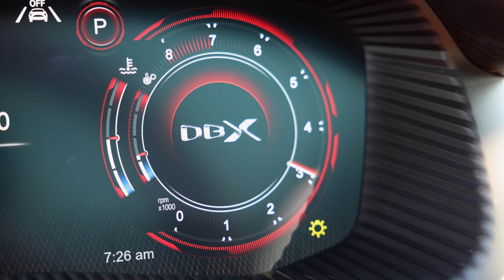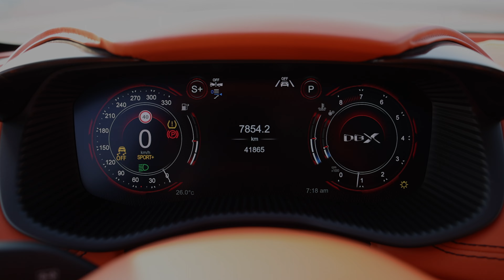ASTON MARTIN DBX V8TT + STANDOUT INTERIOR = LOVE? The British pride in a unique spec - In Detail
Jumping into one of the best looking SUVs out there: the Aston Martin DBX. Dressed in black and with a unique orange interior, it sure stands out. Are you a fan? Enjoy this detailed video with all the beauty shots, accelerations and sounds. You’ll help us a lot and won’t miss any new high quality video we upload.

Thanks also to my friends at Knightsbridgeqatar for letting me do my thing with this beast.
And for the one interested, she’s for sale.

VEHICLE: 2021 Aston Martin DBX
THANK YOU: @knightsbridgeqatar
ENGINE: 4.0L V8 TwinTurbo DOHC
NUMBERS: 550hp at 6000 rpm - 700nm - 513lbft at 2000rpm
PERFORMANCE 0-100kmh/62mph: 4.1s
TOP SPEED: 296kmh - 184mph
COLOR: Metallic black with orange interior
WEIGHT: 2245kg / 4949lbs
GEARBOX: 9-speed automatic